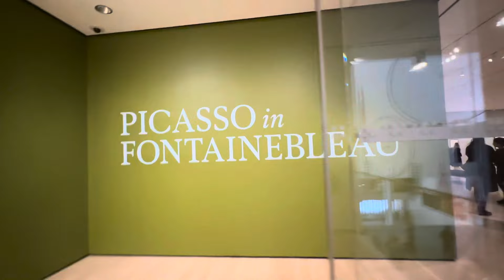Picasso in Fontainebleau, NY. Winter 2024.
Picasso in Fontainebleau Exhibit.
MoMA (Museum of Modern Art)
W53rd Street & 5th Avenue.
Midtown, Manhattan NewYork.